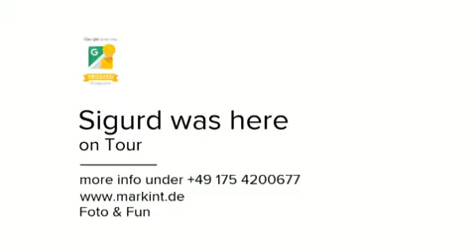Sigurd Röber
Auf Reisen